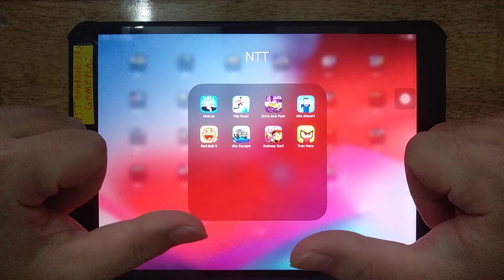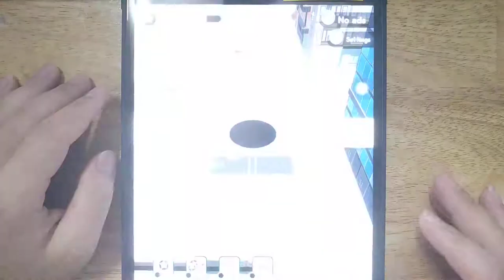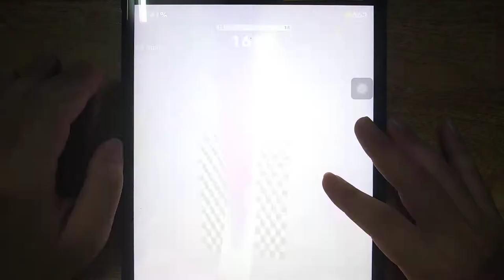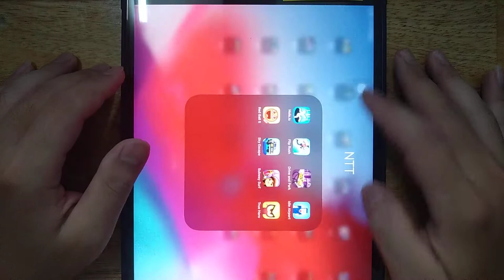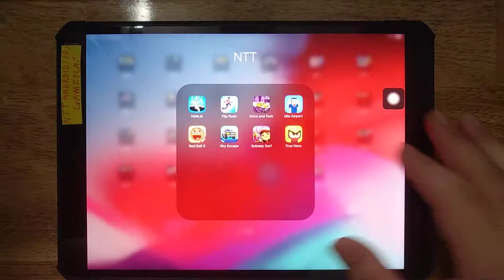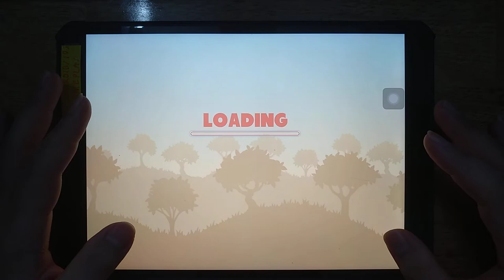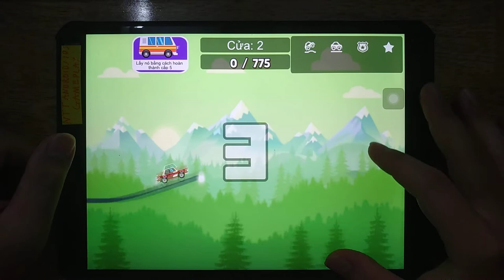Hole io, Flip Rush, Drive And Park, Idle Airport, Red Ball 5, Sky Escape, Subway Surf, True Hero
Android GamePlay
iOS GamePlay
iPad GamePlay
GamePlay Walkthrough